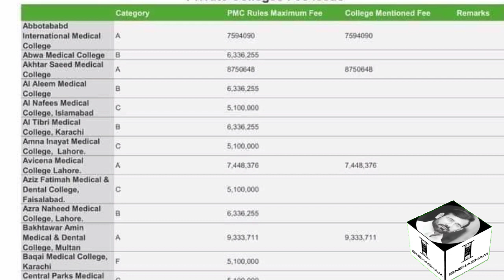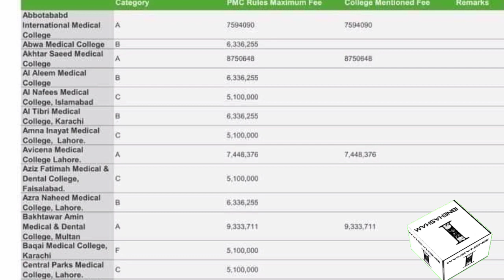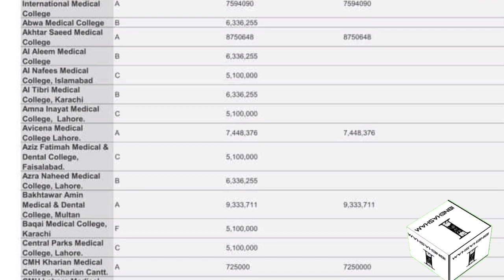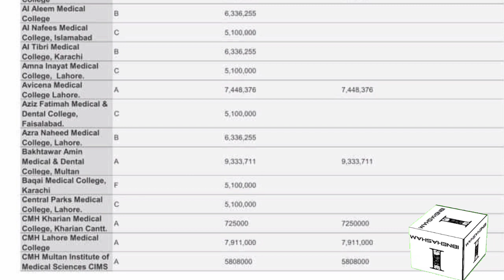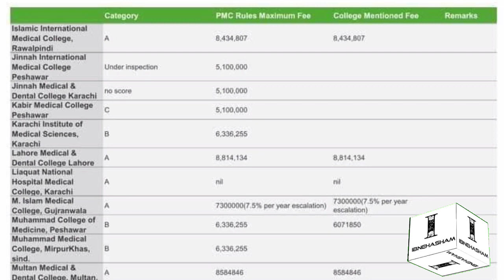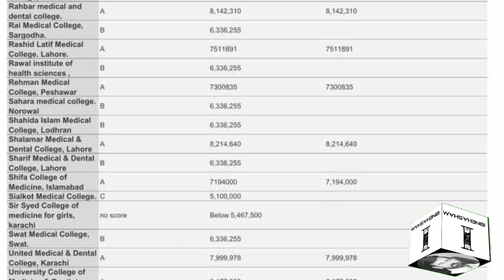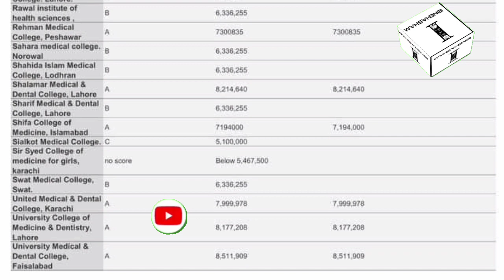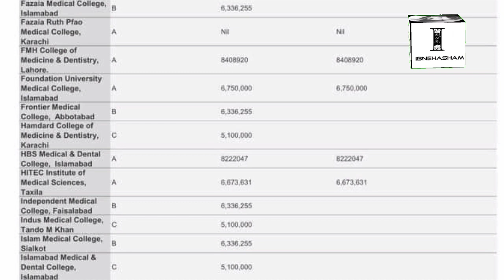Fee Package All Private Medical And Dental Colleges | All Medical & Dental College Grade By PMC,UHS